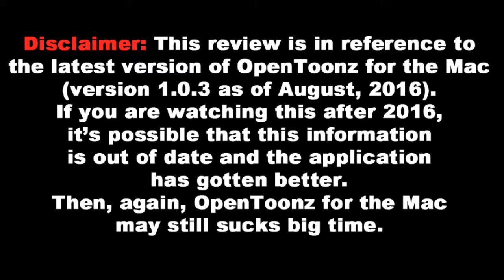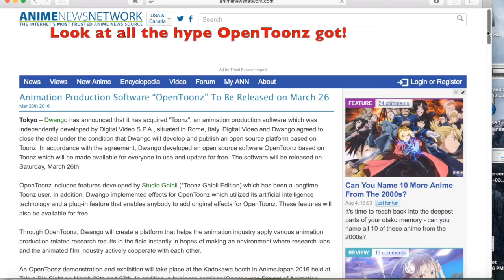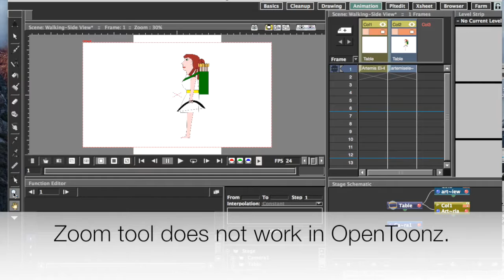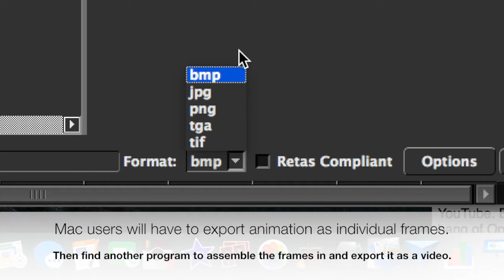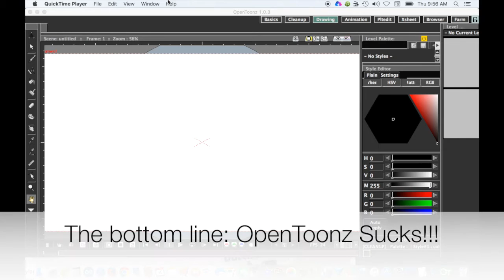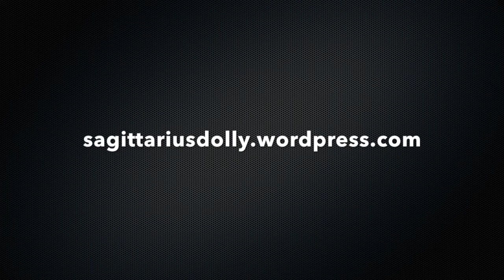OpenToonz Sucks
UPDATE (August 14, 2016): Someone suggested that I download the updated version of OpenToonz version 1.1 for the Mac. The good news is that the "Quit" command is no longer grayed out. The bad news: the "Quit" command still does not work and neither does the "Command" and "Q" keyboard shortcut. NOTE TO WHOEVER IS PROGRAMMING THIS THING: Changing the color of a menu command is NOT enough. It actually has to work. In addition, the zoom tool still doesn't work, the scale function doesn't work, and the application still does NOT export as a standalone video file so Mac users of OpenToonz still lose out. So OpenToonz still sucks, especially for Mac users.

OpenToonz is free open source animation software that is based on the software that Studio Ghibli used in its feature-length anime films like "Spirited Away," "Howl's Moving Castle," and "Ponyo."  Naturally it received a lot of publicity when it was released a few months ago. I tried learning how to use the Mac version (1.0.3) only to give up out of frustration. This software has way too many issues for anyone to seriously consider using it, especially Mac users. How bad is this software? This video shows the following:

1. You could draw directly into OpenToonz only to have the screen suddenly turn grey for no apparent reason.

2. OpenToonz will accept graphics made in other programs only if it's in the .png format. When it imports it, the graphics will appear big. However, you can't scale it to a different size at all. (Other open source graphics packages don't have this issue.)

3. The Zoom tool does NOT work at all in OpenToonz, which is a hassle if you want to work on some of the finer details.

4. While the Windows version of OpenToonz will export your file in an .avi format so it can play in a standalone file, Mac users don't even have that. OpenToonz for the Mac will only export in a series of separate graphic files. You will have to find a different graphics program, assemble the separate graphic files together, then export it out as a standalone video file.

5. One more thing, the Mac version of OpenToonz has the "Quit" function grayed out so you can't quit the normal way. Nor can you hit "Command" and "Q" on the keyboard because it won't work. You'll have to either Force Quit the application or go to the alias on the Dock press "control" key and mouse button until you get a popup menu then press "Quit."

The Bottom Line: Do NOT waste your time with OpenToonz, especially if you're on the Mac. I only wish I could get the time back I spent learning this awful software.